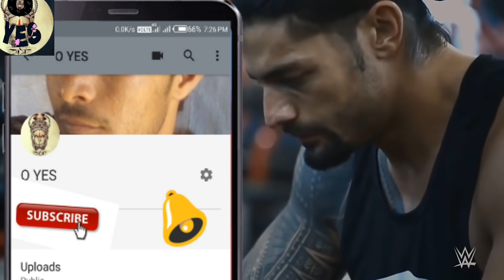मेरा भीड़ा पलंग पति ढाडा मलंग ¡¡ Latest Haryanvi super hit original Ragni Masum Sharma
Upload by -:- Neeraj Villager